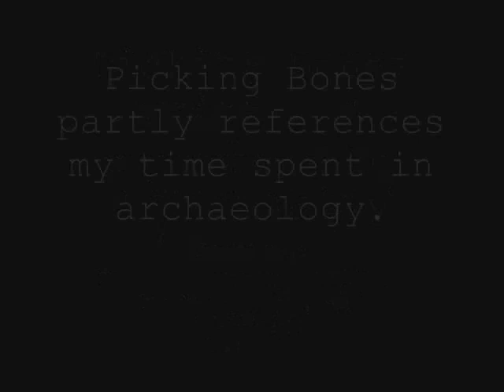Steve Kelly - Picking Bones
An acoustic guitar based instrumental.
ISRC GB2ZE0800004
From the 2008 Endless Records album Tipping Point.
Although the title is partly to do with my time in archaeology it is essentially a play on words.
A conjunction of a number of phrases and sayings.
A mix of the allegorical and the literal.
"Sticks and stones may break my bones, but words will never hurt me"
"See a pin and pick it up, all the day you'll have good luck; see a pin and let it lie, bad luck you'll have all day"
Have I got a bone to pick with you.
A bone of contention.
Chew the cud.
Postulate.
Pick the bones out of that !